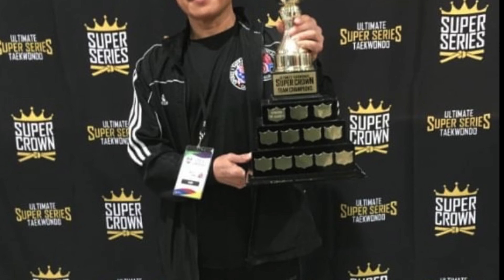UTSS Taekwondo Tournament 2022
This win was a long time coming as the first tournament in this Series II of the UTSS began in October 2019 with the River City Classic Invitation Taekwondo Tournament. Spirit 1 Taekwondo sent 59 competitors who won 61 medals and placed 1st out of 15 TKD clubs. Next up was the Taekwondo Manitoba Winter Classic Tournament in January 2020 where 54 competitors won a total of 67 medals. Again, Spirit 1 Taekwondo placed 1st among the 13 TKD clubs that participated. With this placement, Spirit 1 Taekwondo placed first for the seventh consecutive time. Then the global pandemic caused by the virus known as Covid-19 took away our taekwondo training routines and caused the postponement of the second annual Victory Cup that had been scheduled for March of 2020. Two years later this April 2022, about 96 competitors competed in the second annual Victory Cup Championships Taekwondo Tournament, many of whom did so for their very first time. At this time, the stats for this tournament are not yet done (but I will be working on that) but it is expected that Spirit 1 won the most medals again which is reasonable since our attendance was almost 50% of the tournament.
This trophy cup win will always be unique as the tournaments occurred in three different years and it was won during a global viral pandemic as Covid-19 is still with us and the pandemic has yet to be downgraded. So enjoy this moment.